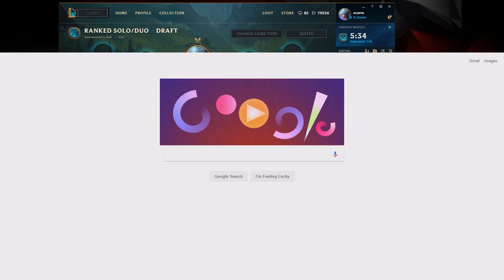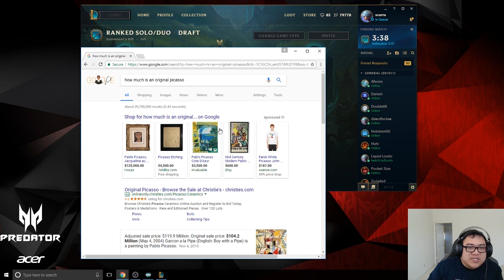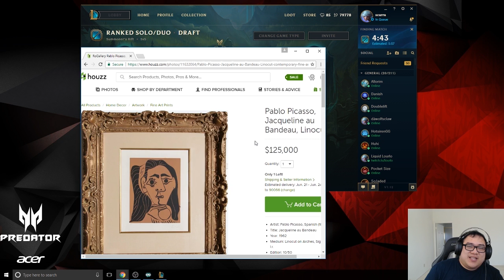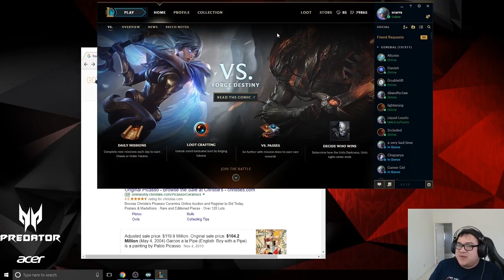Scarra - Rekt'sai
Enter the Predator 21X Scavenger hunt for a chance to win some awesome prizes [sponsored]

Rift Herald is a simple bug. It sees a turret it charges.  Too bad people keep on poking and stabbing him in his big eye. People are pretty mean. But today. Scarra plays Rekt'Sai and and Bard executes a plan of a master strategist to allow little Harold to rampage freely to his little hearts desire. But in order to have him destroy turrets and inhibs he had to stop him from destroying a turret. Gotta think backward to think forward.

► Playlist is called “Piano Playlist”. You can find it on my Channel. :”)

► Feedback:

Do you have anything to say or want to give Feedback? Any feedback is appreciated.